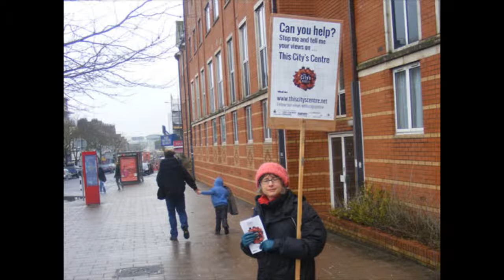This City's Centre on Wild Show #1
Volkhardt Muller from Blind Ditch explains the project.